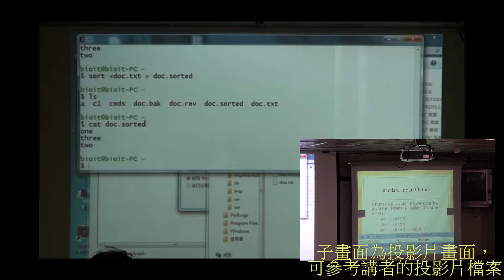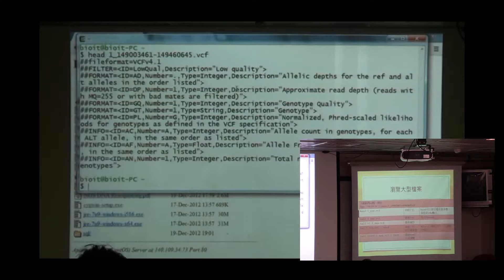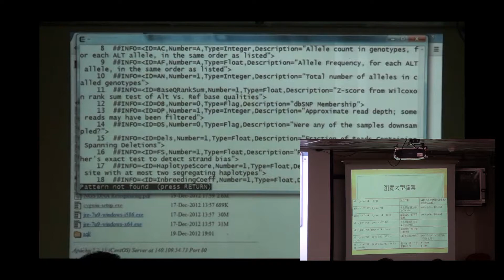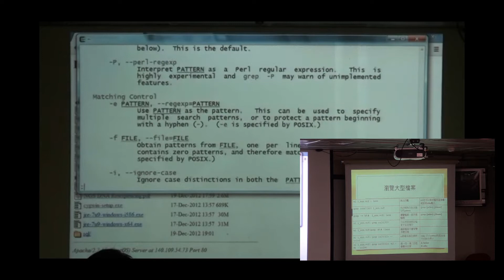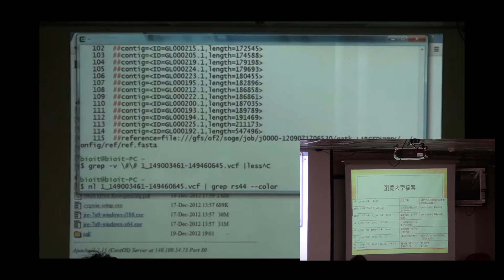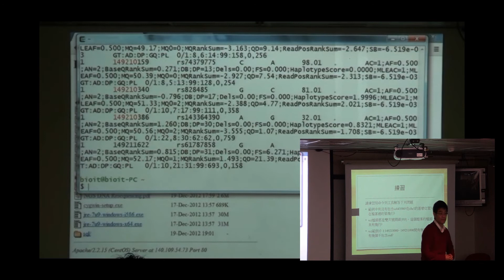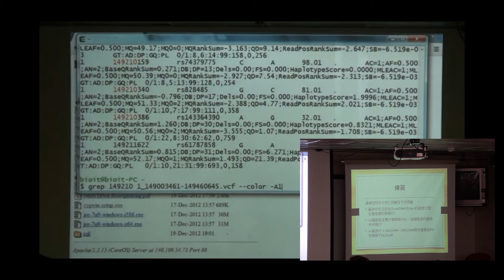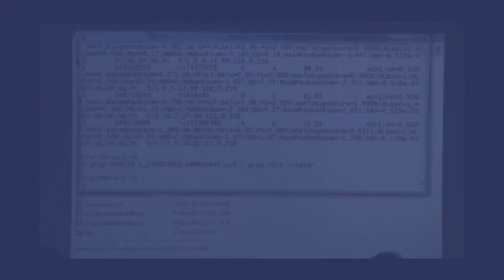20121220_NGS實作課程: 基本 Linux command練習_part II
生技醫藥國家型科技計畫 整合性基因體分析技術管理組，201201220所舉辦的NGS基因體學資料分析與資­料庫建置的實作課程。